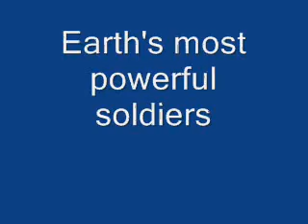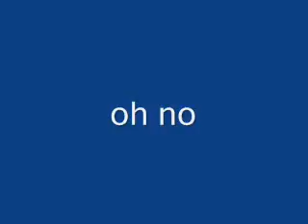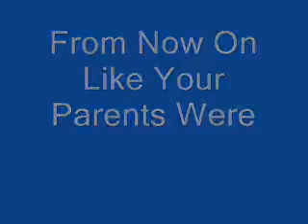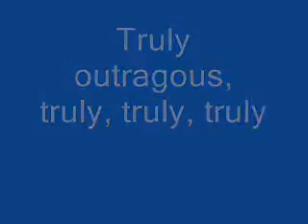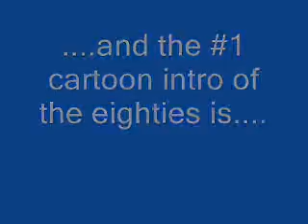Top 10 cartoon theme songs from the 80's